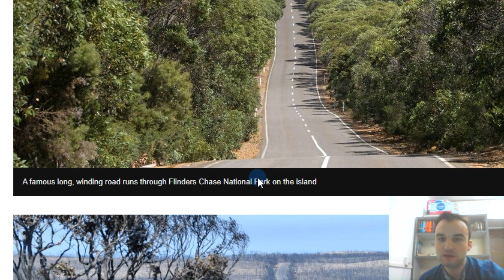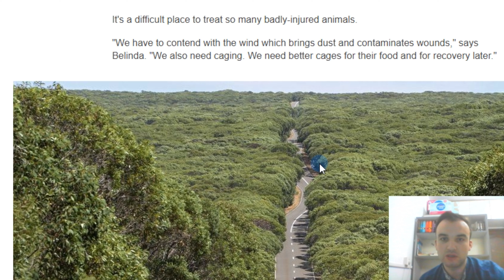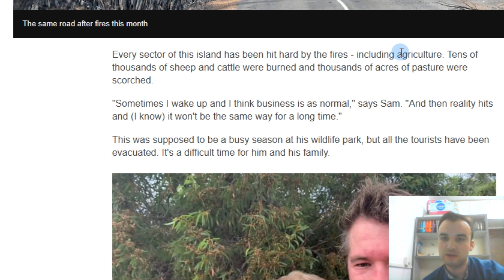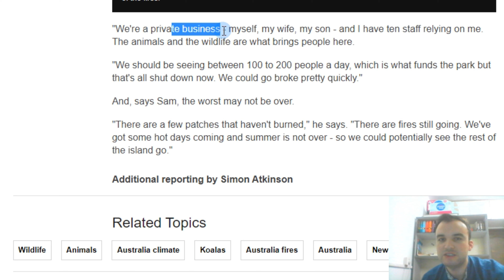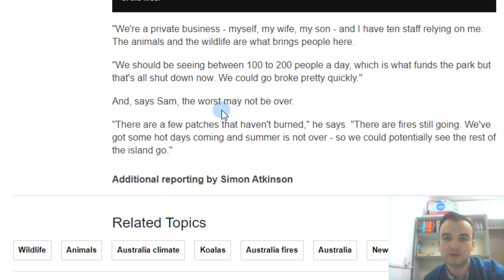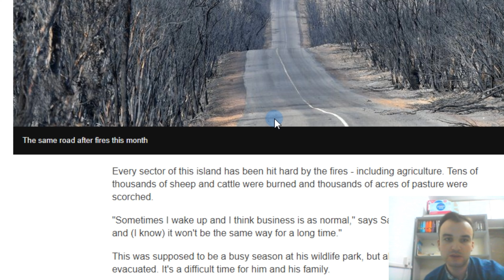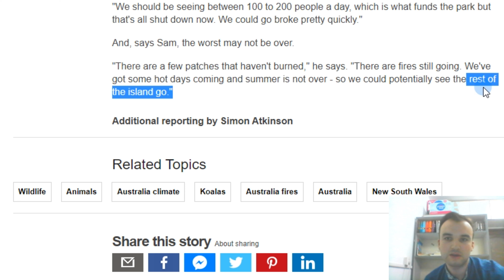Avustralya'daki Yangın Faciası - Part 9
Merhaba arkadaşlar, bu videoda sizlere Avusturalya'daki yangın faciası ile ilgili bir BBC haberini çevirdim.